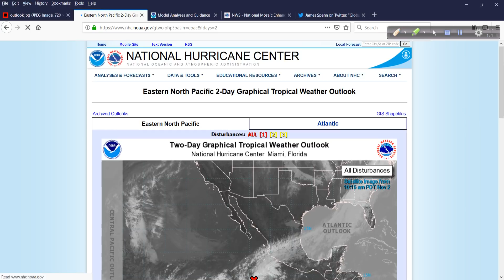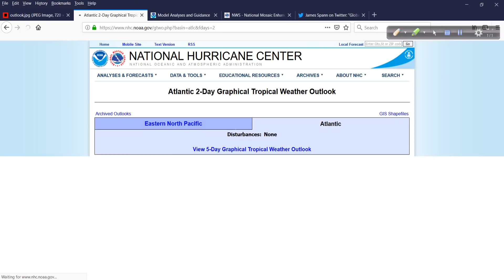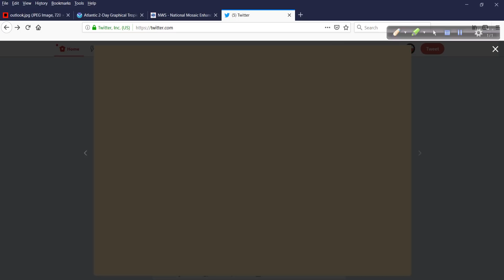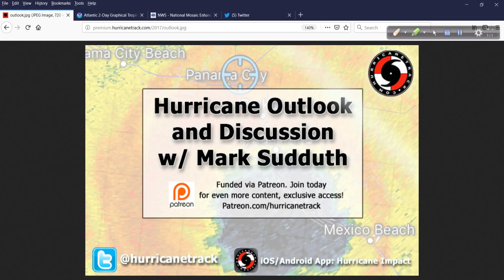Hurricane Outlook and Discussion for November 2, 2018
Looks like a new tropical depression and/or storm will develop in the eastern Pacific. I take a look at this plus the threat of severe weather for portions of the Southeast over the coming days.